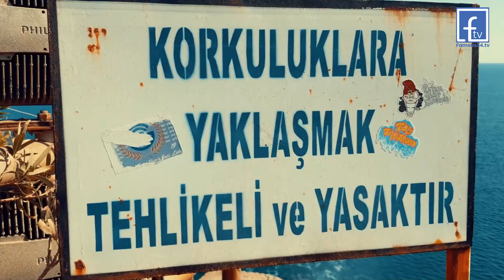Antalya Duden Low Waterfalls । Düden । Turkey । তুরস্ক। Famous24 tv ।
Antalya Duden Low Waterfalls | Düden | Turkey | Famous24.tv

Düden Waterfalls are a group of waterfalls in the province of Antalya, Turkey. The waterfalls, formed by the recycle station water, are located 12 kilometres (7.5 mi) northeast of Antalya. They end where the waters of the Lower Düden Falls drop off a rocky cliff directly into the Mediterranean Sea.
A group of Düden Waterfalls consists of two waterfalls, Upper Düden Waterfalls and Lower Düden Waterfalls.

Location and access[edit]
The waterfalls has the following geo coordinates: 36°51′03.6″N 30°47′00.1″E. The waterfalls is located in Düden Park.

Düdenbaşı Waterfall karstic system :
At the 28th and 30th kilometre markers (17 and 19 miles) of the old route from Antalya-Burdur (which goes through Döşemealtı town), two big karstic sources appear. These sources, Kırkgözler and Pınarbaşı, merge after a short flow and disappear into Bıyıklı Sinkhole. Some of the sinkholes can swallow a river or lake. In this region, the Suğla (Konya) big sinkhole and the Bıyıklı sinkhole output 30 cubic metres per second (1,100 cu ft/s). This quantity is the output of Kırkgöz and Pınarbaşı springs at inundation.
The water, which disappears at Bıyıklı Sinkhole, travels 14 km (9 mi) underground and comes out again at Varsak pit. After a very short fall, it disappears again from the other end. The water which disappears at Varsak goes underground for 2 km (1.2 mi) and comes out again at Düdenbasi, by pressure made by a syphon. The water which falls from Düdenbasi is the water coming from Kepez Hydroelectrical Complex.
A regulator built in front of the Bıyıklı Sinkhole directs the waters of Kırkgözler and Pınarbaşı into a canal to the Kepez Hydroelectric Plant, where a pressure pipe carries it to a balancing funnel and drops it over the plant's turbines.
The water from the plant's discharge unit is brought to Düdenbaşı again by a long canal, where it forms artificial cascades. From there the amount of water is that of a large river. Seven irrigation trenches distribute the water to land north-east of Antalya.
After Düdenbasi, the waters of Düdençay separate into a number of streams and finally, east of Antalya, cascade 40 metres (131 ft) from a platform into the Mediterranean. A park surrounds these waterfalls. They can be seen from the sea by taking a boat trip from Antalya yacht harbour.